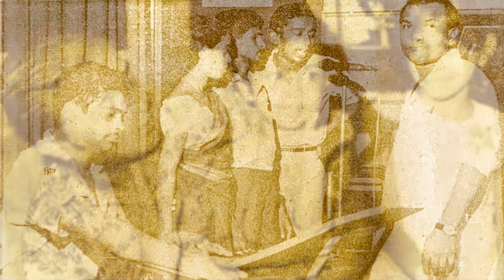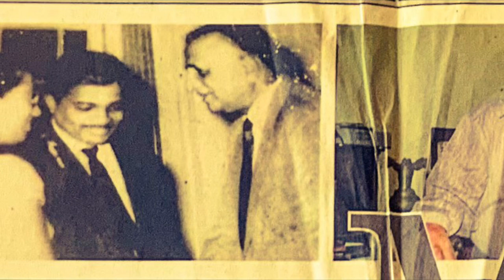Deshamanya ,Kala Keerthi, DR PREMASIRI KEMADASA (25 January 1937 – 24 October 2008)